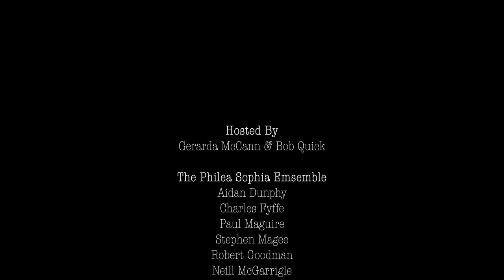The Girls We Left Behind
"The Girls we left behind is a 4 programme project with help from FODC Centenary fund.
It traces the effect of the last hundred years on the Women that were left behind when the men went to War.
It also maps how the lives of Women has changed over the last Century.
The first episode features Mary McCartan and the amazing Mary Campbell.
The show is hosted by Gerarda McCann with music by The Philea Sophia Ensemble with Bob Quick directing.